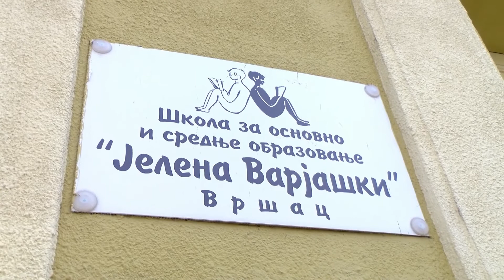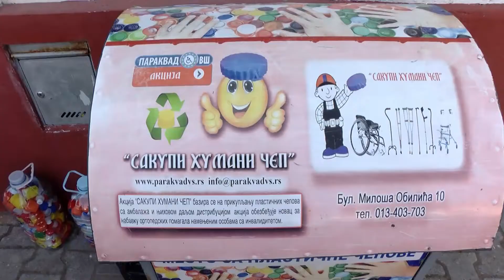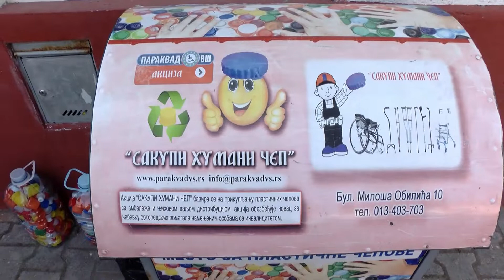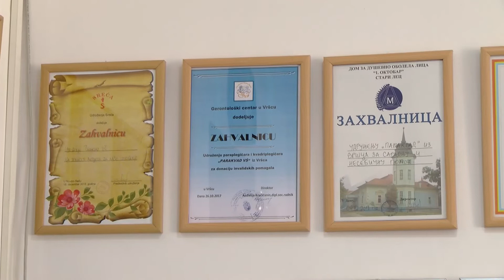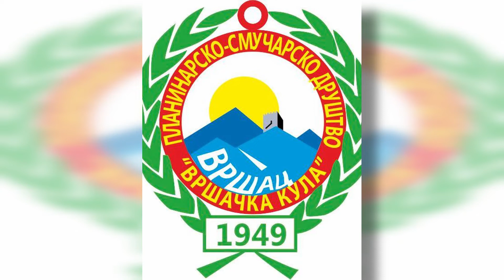DNEVNIK 17. septembar 2020.